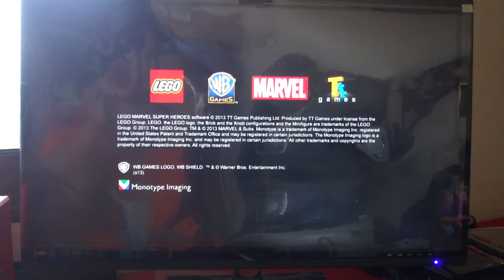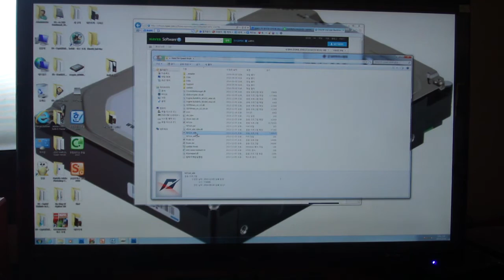SEAGATE SSHD ST2000DX001 게임 실행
SEAGATE SSHD ST2000DX001 부팅 속도 및 종료 속도

시게이트 SSHD 테스트

by Kangmingundam